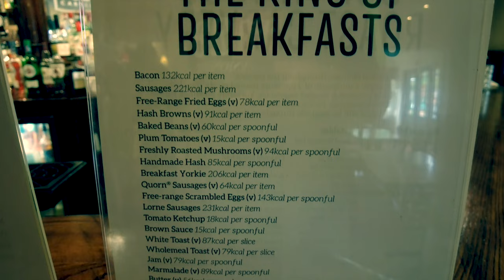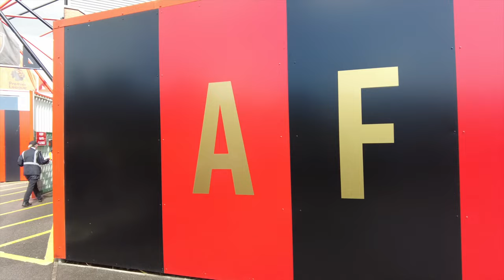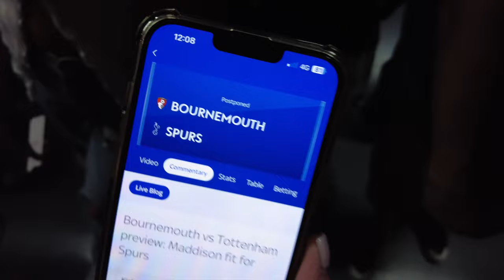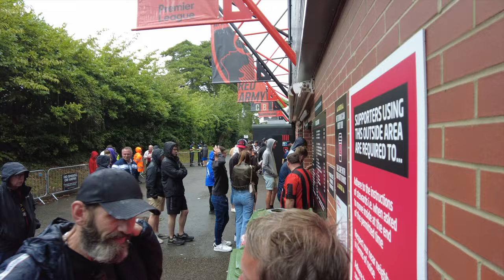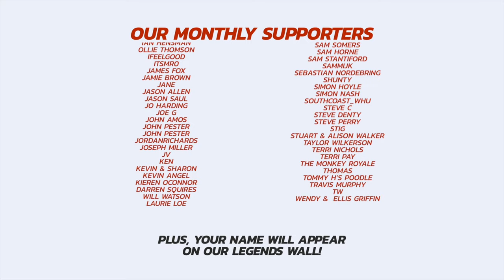NO KANE NO PAIN! Terrific Tottenham Breeze Past Bournemouth As Maddison Opens Spurs Account 📹 VLOG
Ange Postecoglou’s Spurs looked the real deal at Dean Court on Saturday, making relatively light work of an AFC Bournemouth side that are still finding their feet this season under Andoni Iraola.

Our Matchday vlog gives a raw account of the day, including goal footage, some cheeky chants, and all the raw reaction from supporters during the game.